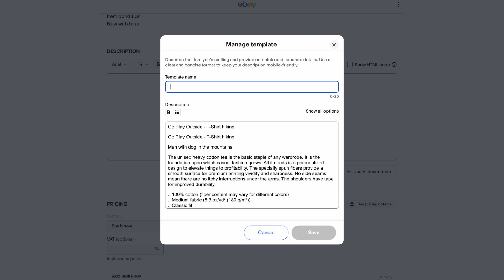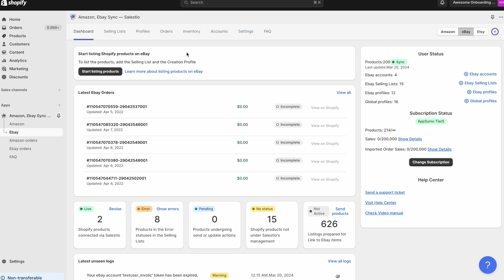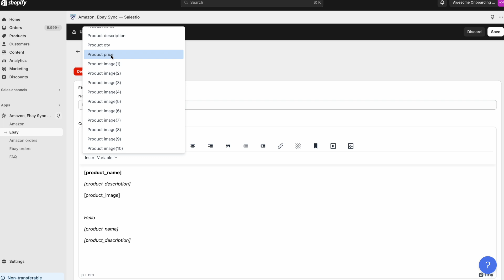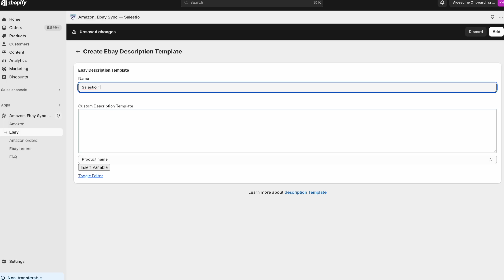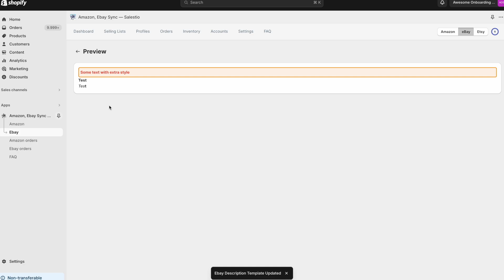eBay Description Template in Salestio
The topic of today's video is eBay Description Templates and how you can use them with a Salestio eBay Integration.

Are you interested in receiving newsletters with tips and suggestions on how to start and how to grow a multi-channel e-commerce business?